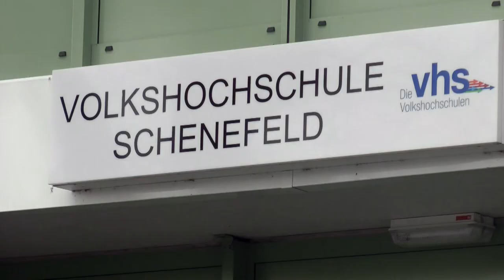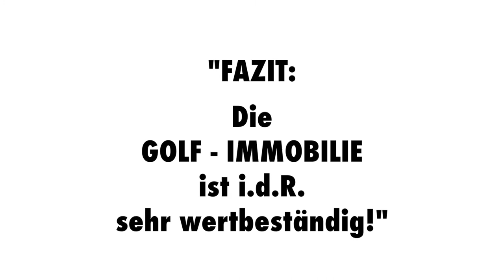Wissensvideo 53 Golf Immobilie unabhängiger Finanzberater Hamburg Immobilienfinanzierung